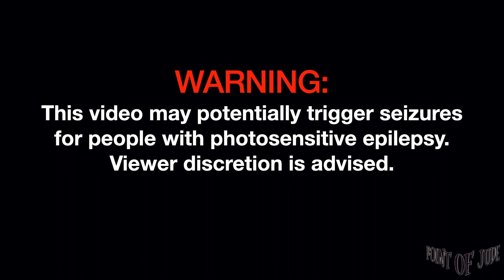One Click Straight [Live at Philippine Science High School, Q.C. - Full Set] (High Quality)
One Click Straight [Live at Philippine Science High School, Q.C. - January 27, 2024 Full Set] (High Quality)